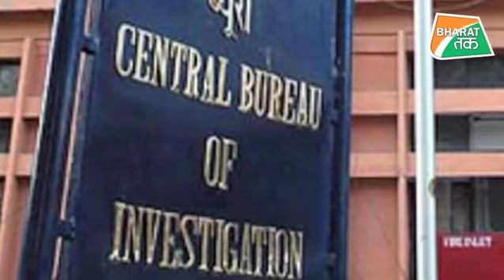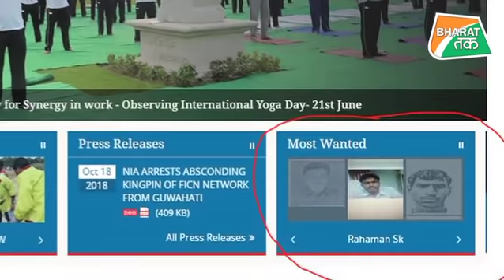NIA ने 258 मोस्ट वांटेड की लिस्ट जारी की | Bharat Tak